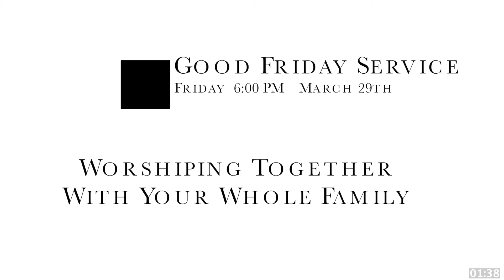20130324_Happening Now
Happening Now at the Family Church Marco Island, Florida.
We exist to glorify God and make disciples of Jesus Christ among all people.
Bringing you news and announcements from this week at the Family Church of Marco Island, FL.